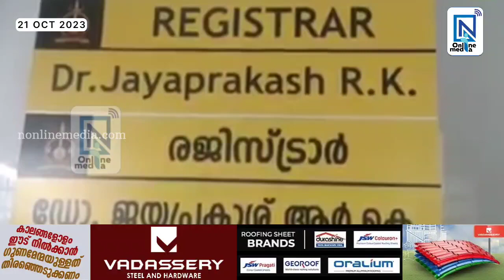കേരള കലാമണ്ഡലം വൈസ് ചാന്‍സിലറായി ഡോ.ബി അനന്തകൃഷ്ണനെ നിയമിച്ചു.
കേരള കലാമണ്ഡലം വൈസ് ചാന്‍സിലറായി ഡോ.ബി അനന്തകൃഷ്ണനെ നിയമിച്ചു. കലാമണ്ഡലം ഹൈദരാബാദ് കേന്ദ്ര സര്‍വകലാശാല തീയേറ്റര്‍ വിഭാഗം മേധാവിയായിരുന്നു.